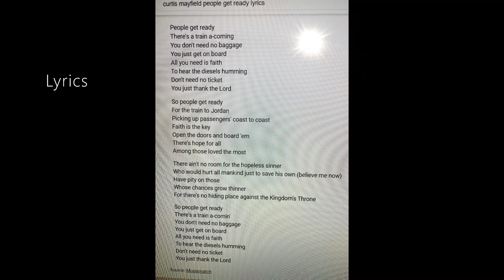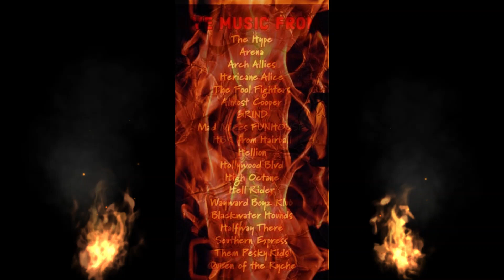Mother @"John Scott" Celebration of Life coming this Sunday/ Curtis Mayfield {People Get Ready}